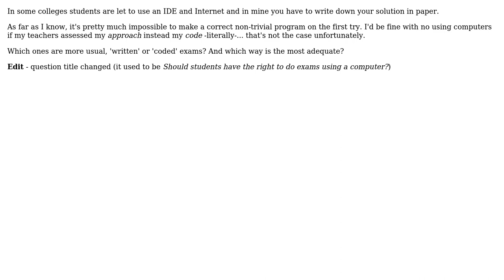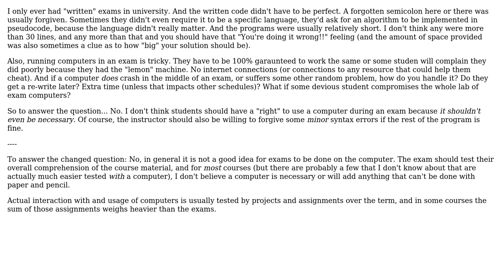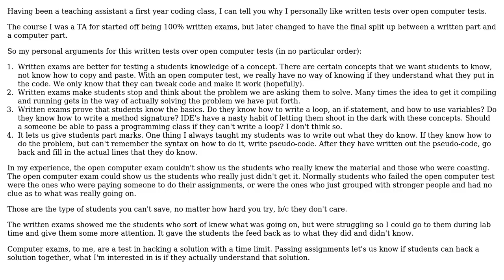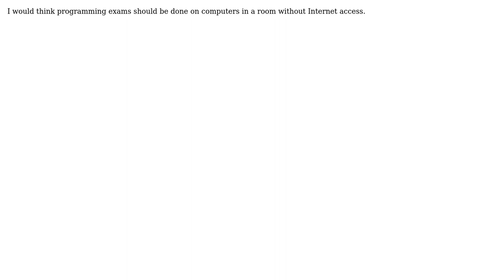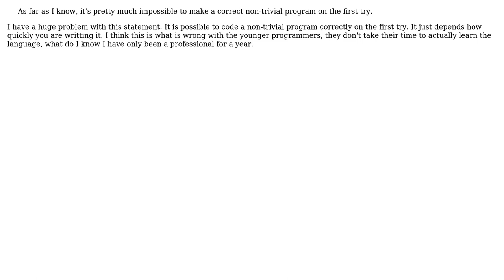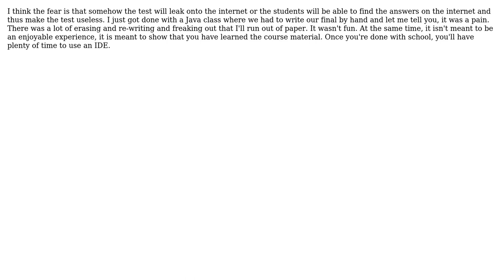Software Engineering: Is it a good idea for exams to be done on a computer? (9 Solutions!!)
Software Engineering: Is it a good idea for exams to be done on a computer?

With thanks & praise to God, and with thanks to the many people who have made this project possible! | Content (except music & images) licensed under CC BY-SA | Music | Images & others | With thanks to user Tyanna user Satanicpuppy user Ramhound user Pete user KeithS user jhocking user Jetti user FrustratedWithFormsDesigner user deprecated user Davor Zdralo user ChrisF and the Stack Exchange Network Trademarks are property of their respective owners. You are responsible for your own actions.